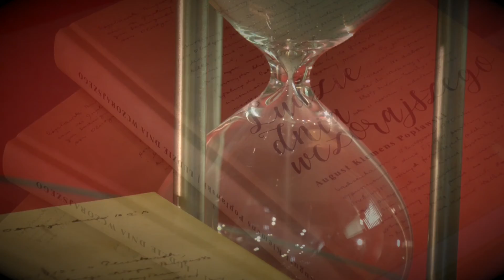„Ludzie dnia wczorajszego” fragmenty książki czyta Mirosław Wieczorek